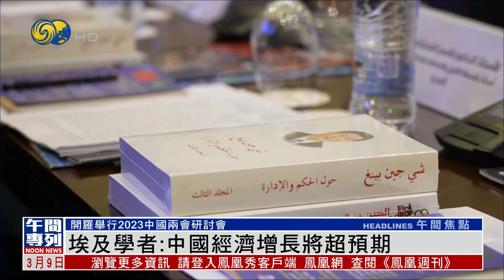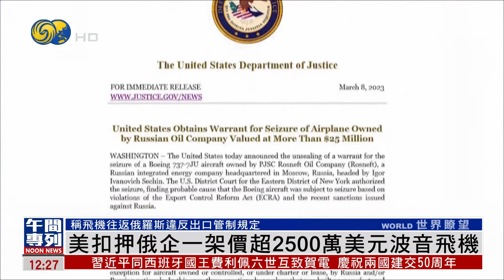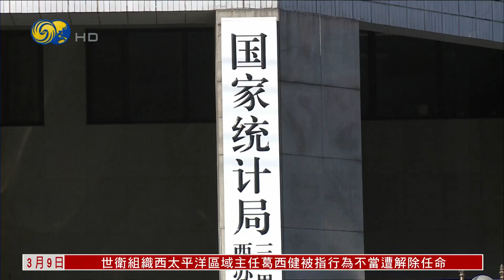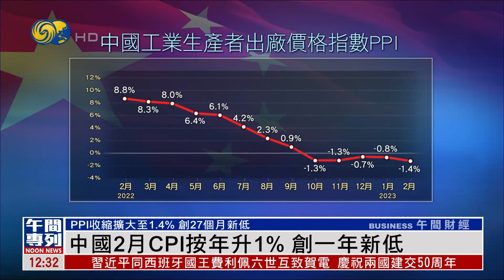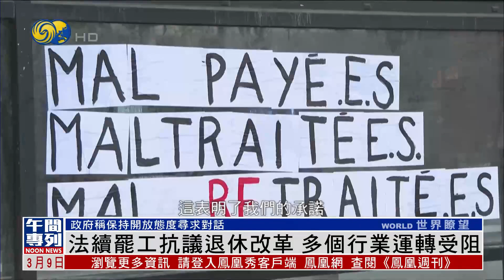《鳳凰午間專列》格魯吉亞民眾持續示威 抗議外國代理人法；德國曾搜查涉嫌攜帶爆炸物破壞“北溪”船隻；台黑社會炫富公然挑釁 警方強勢執法挫氣燄｜20230309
在格魯吉亞首都第比利斯，8日繼續有大批民眾上街示威，抗議“外國代理人法”草案壓制媒體自由；示威者與警方之後發生衝突，直至9日凌晨衝突仍在持續，已經有超過70人被拘留。

德國聯邦檢查官辦公室在1月份搜查了一艘涉嫌攜帶爆炸物，在去年9月份破壞北溪一號和二號天然氣管道的船隻，調查人員在船艙發現爆炸物痕跡。

台灣多個黑社會幫派近日接連在高級酒店舉辦春酒，比拼排場炫富，引發輿論批評太過囂張，因此台灣北部多個縣市警方8日深夜同步出擊，針對黑幫聚集的特種營業場所進行擴大臨檢，要重挫氣燄。